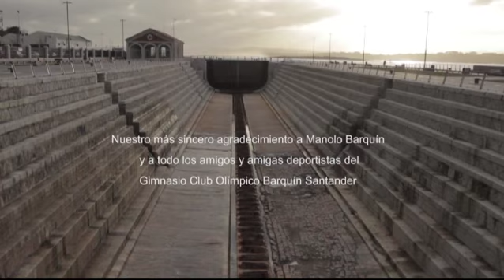Documental de Boxeo Manuel Barquin